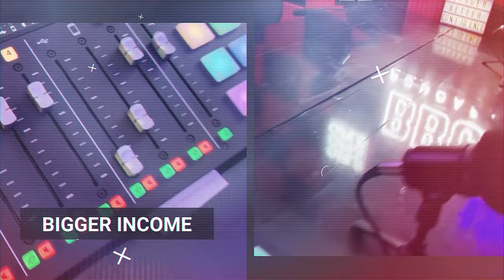How to Build Wealth with Dog Breeding Business | BBC PODCAST | Money Monday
How to Build Wealth with Dog Breeding

In this video, we discuss the best tips to build wealth with dog breeding. We cover topics such as choosing the right dog breeds, finding good breeding stock, marketing your puppies, and avoiding common mistakes.

This video is perfect for anyone who is interested in learning more about how to build wealth with dog breeding. Whether you're a beginner or an experienced breeder, I think you'll find this video valuable.

Watch the video now and learn how to build wealth with your love of dogs!

00:00 Intro
00:58 Where would a new breeder start?
06:05 What's your vision?
08:15 Vet care
09:33 Dog shows
12:20 Who’s legit
16:38 Using social media to communicate
19:10 Debates
24:36 Pros and cons of being a woman
26:05 Free information
31:00 Breeders hate other breeders
35:50 Bad travel experience
38:32 Credible info sources
42:35 Find me on socials